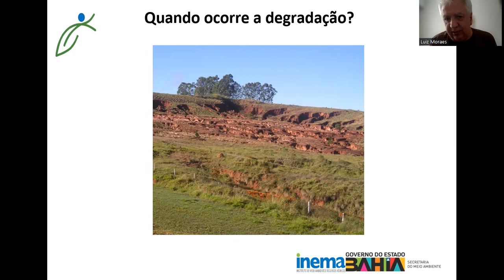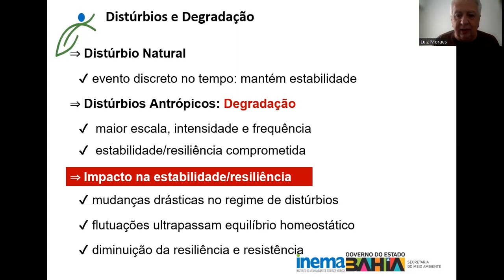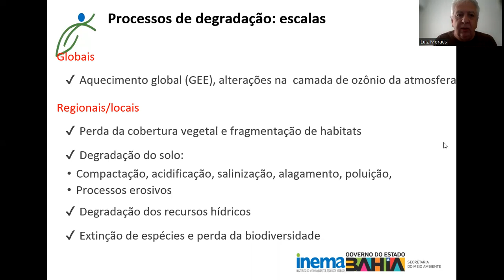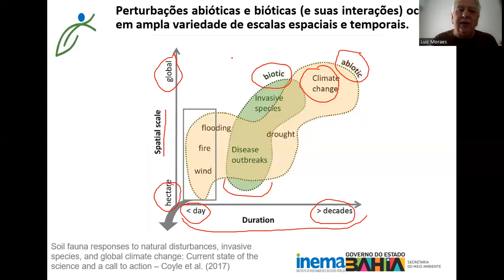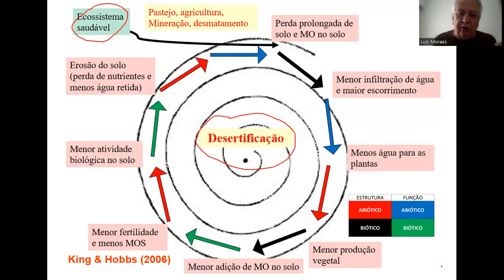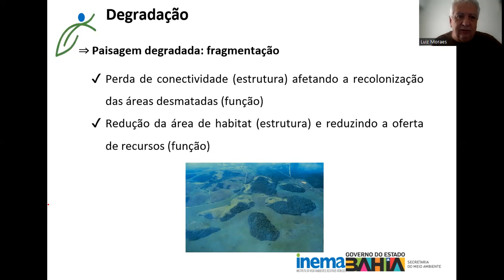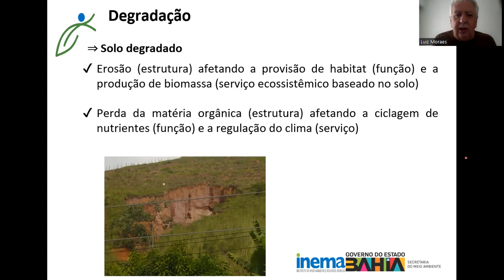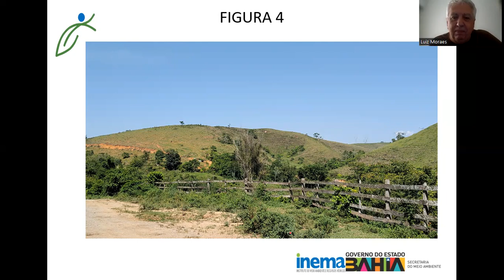Aula Assíncrona do Módulo 01 - Parte 02 - Formação Inicial e Aplicada em Restauração de Ecossistemas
Aula Assíncrona realizada em 16/11/2023
Módulo 01 - Parte 02 - “Compreendendo os distúrbios naturais e o processo de degradação ambiental”.